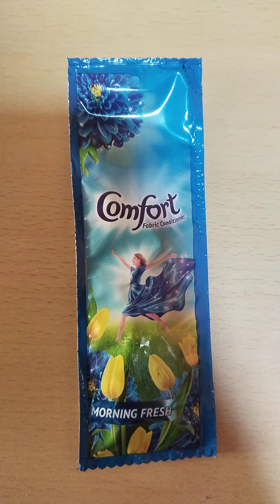air freshener toilet air freshenerEasy Lunch/Dinner Recipe 😍👌🏻lunch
Easy Lunch/Dinner Recipe 😍👌🏻